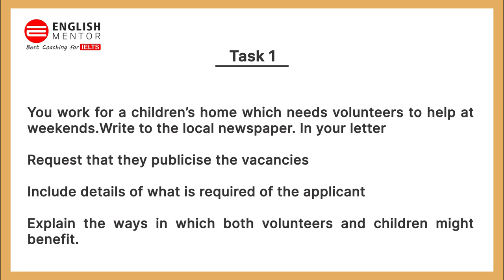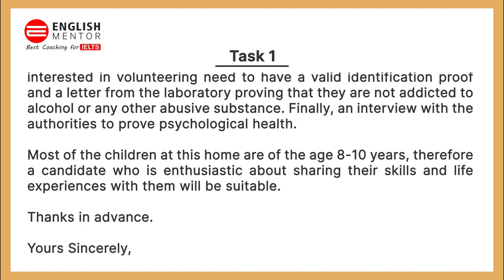IELTS General Training Task 1 Letter - Sample | English Mentor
You work for a children’s home which needs volunteers to help at weekends. Write to the local newspaper. In your letter
Request that they publicise the vacancies
Include details of what is required of the applicant
Explain the ways in which both volunteers and children might benefit.

Our Key features are:
• Personalized Coaching
• Experienced